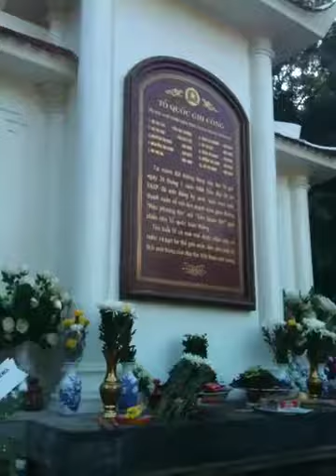Ngã ba Đồng Lộc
Mộ các chị